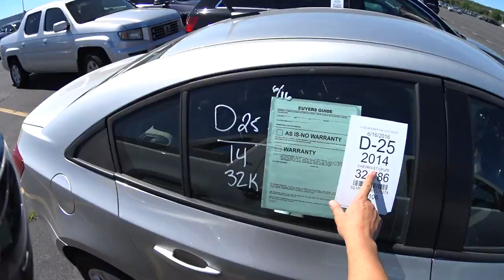UM CARRO BOM PARA O UBER??? CHEVY CRUZE LS SEDAN 1.8L 4CYL 16V 138HP 35MPG!! TRABALHAR NOS EUA!!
POR FAVOR NAO ESQUECER DE DEIXAR SEU JOINHA, COMPARTILHAR E INSCREVER-SE. MUITO OBRIGADO!!